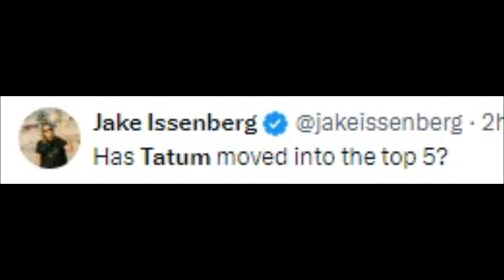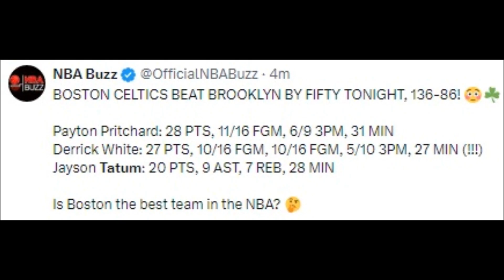NBA FANS REACT TO JAYSON TATUM VS BROOKLYN NETS | JAYSON TATUM REACTIONS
Basketball History